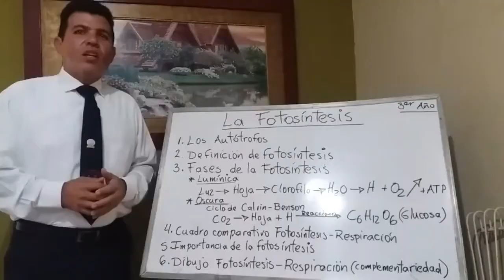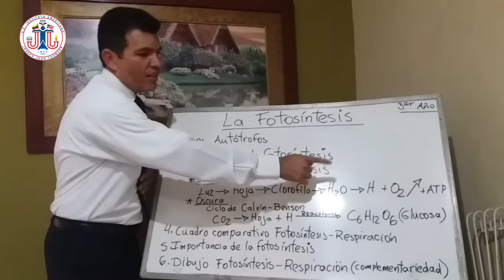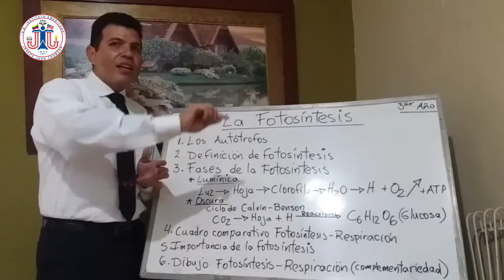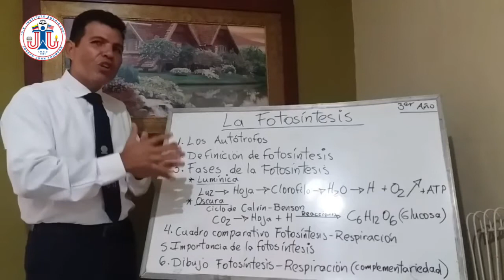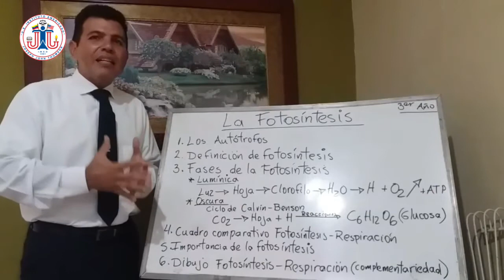La Fotosíntesis - Biology (9th grade)